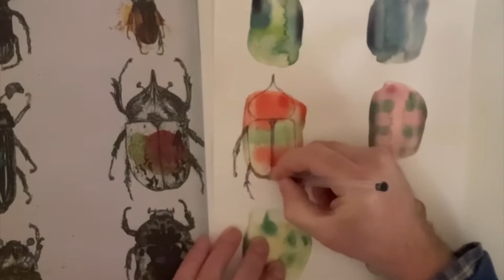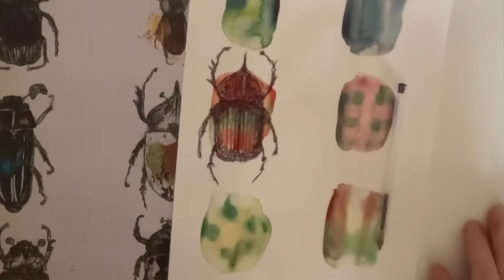Bugs and beetles ink spot and biro